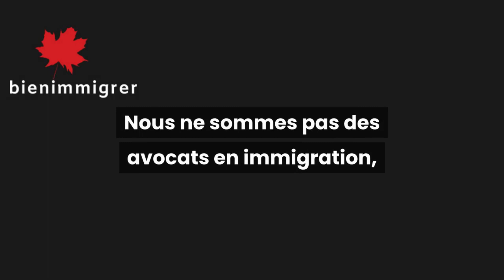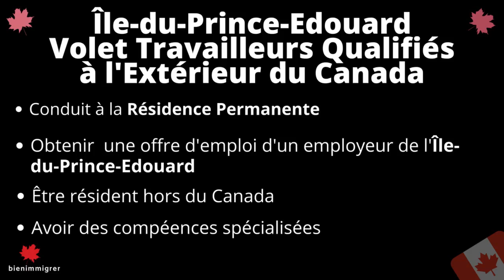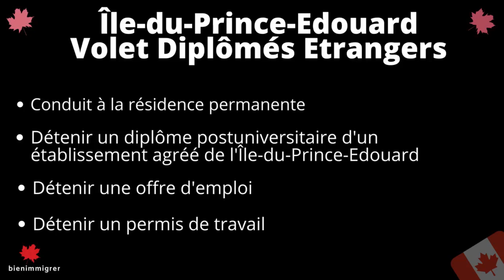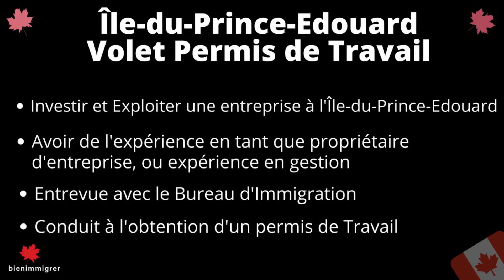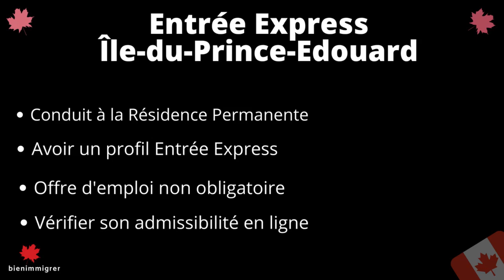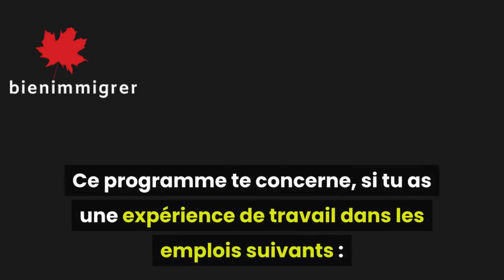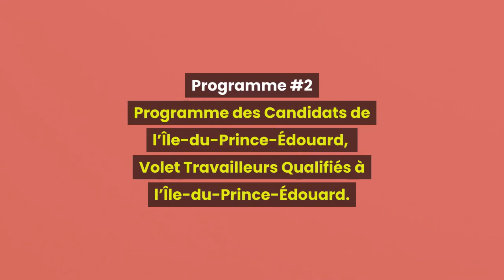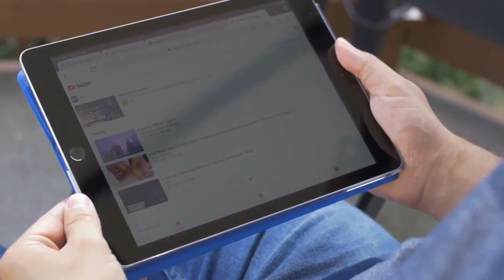Immigrer au Canada:10 programmes d’immigration économique pour t’installer à l’Île-du-Prince-Édouard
Tu cherches à immigrer au Canada et la province de l’Île-du-Prince-Édouard fait partie des endroits où tu aimerais t’installer ?

En général, beaucoup d’aspirants en immigration au Canada ne se concentrent que sur le système Entrée Express Fédéral.

Cette vidéo te présente, en quelques minutes, 10 programmes d’immigration différents à ta disposition qui te permettent de t’installer à l’Île-du-Prince-Édouard.

En fonction de ton profil, tu trouveras certainement le programme d’immigration adéquat parmi les 10 programmes présentés dans cette vidéo.

Les informations contenues dans cette vidéo, te seront très utiles, si tu démarres ton projet d’immigration au Canada, et que tu veux savoir exactement, quelles sont les différentes options qui s’offrent à toi pour t’installer dans la province de l’Île-du-Prince-Édouard.

Visionne donc cette courte vidéo, jusqu’à la fin, pour identifier rapidement, 10 programmes d’immigration économique auxquels tu peux postuler pour immigrer au Canada, en t’installant dans la province de l’Île-du-Prince-Édouard.

REJOINS LA COMMUNAUTE PRIVEE BIENIMMIGRER
Clique sur le lien ci-après, afin de découvrir les 3 Leviers Fondamentaux pour bien immigrer au Canada et de rejoindre notre Communauté Privée :

Nous analysons et synthétisons les informations officielles les plus pertinentes pour t’aider à réaliser ton projet d’immigration au Canada.

A PROPOS DE BIENIMMIGRER AU CANADA
BienImmigrer au Canada est la chaîne YouTube conçue pour t’aider à réaliser ton projet d’immigration au Canada.

Nous ne sommes pas des représentants en immigration et n’avons pas de lien avec le Gouvernement du Canada, ni celui d’une province ou territoire du Canada.

Nous sommes des passionnés de ce beau pays qu’est le Canada et prenons plaisir à partager nos connaissances et nos expériences sur l’immigration au Canada.

Si tu veux recevoir des informations clés, actualités et recommandations de ressources qui peuvent t’aider à réaliser rapidement ton projet d’immigration au Canada, alors effectue les 2 actions suivantes :

2- Découvre les 3 Leviers Fondamentaux pour bien immigrer au Canada et Rejoins notre Communauté Privée

NOTRE RECOMMANDATION N°1 POUR PARLER ANGLAIS EN 3 MOIS ET DE MANIERE FLUIDE
Pour immigrer rapidement et s’intégrer parfaitement au Canada, il est nécessaire d’être bilingue Anglais-Français.
Si tu veux maîtriser l'anglais rapidement pour immigrer au Canada, voici notre recommandation N°1 pour apprendre à parler anglais avec plus de confiance et de plaisir

Les informations contenues dans cette chaîne YouTube ainsi que les ressources disponibles, sont à but informationnel et éducatif.

Pour toutes les informations officielles et mises à  jour concernant l’immigration au Canada, consulte le site officiel du Canada :